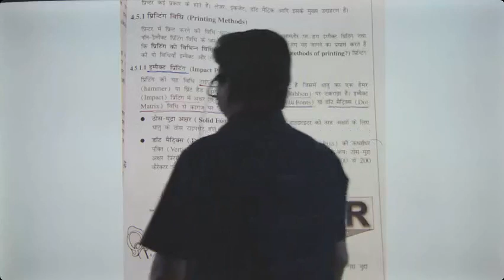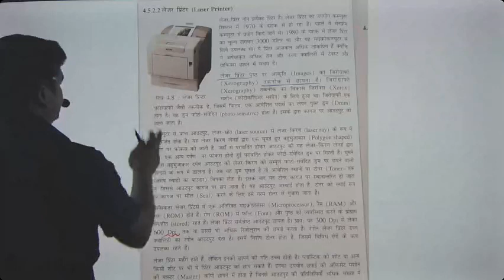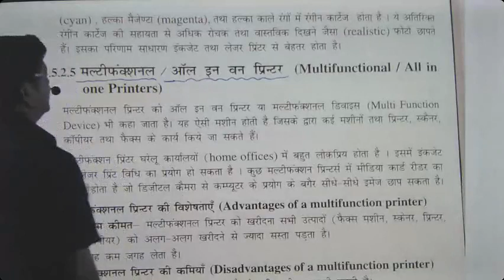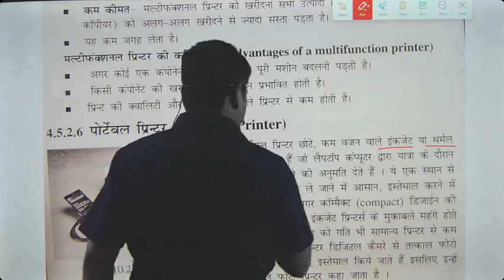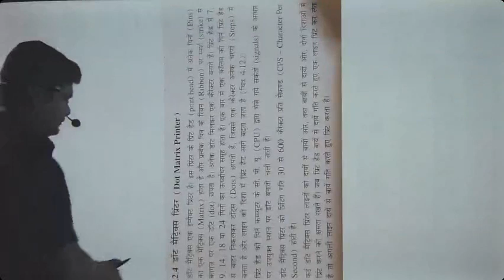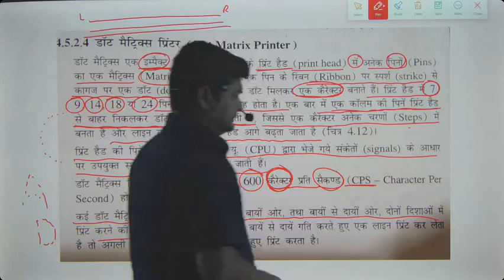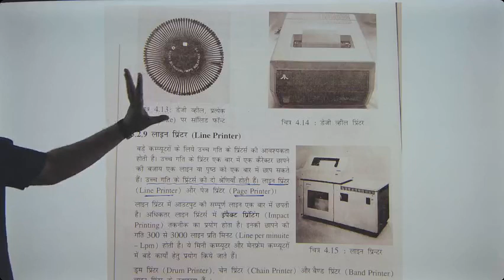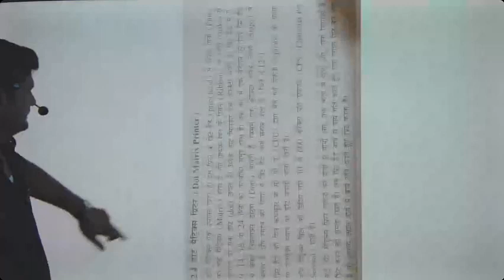Computer - 1 (Part - XII)